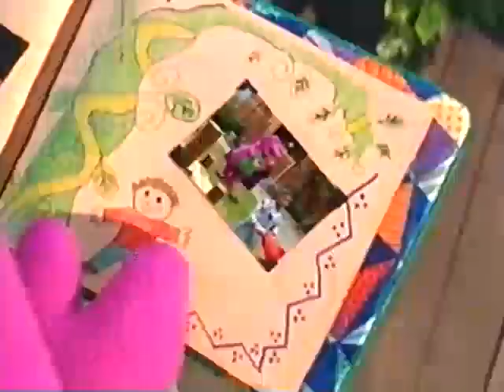Musical Scrapbook (All Versions) Part 718